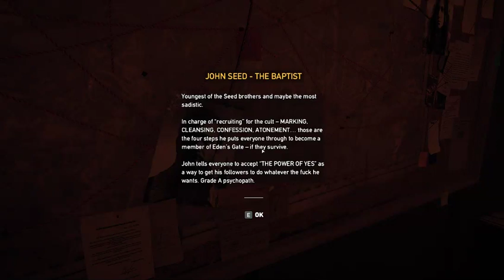2019 01 09 18 47 10 3of7